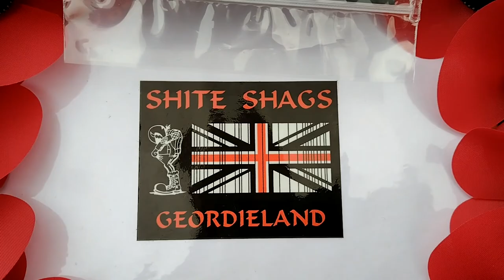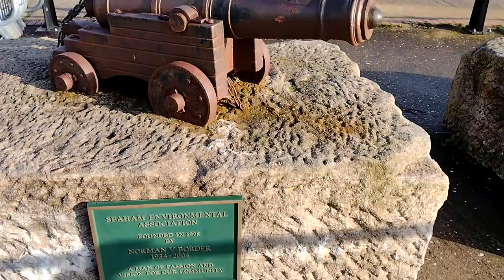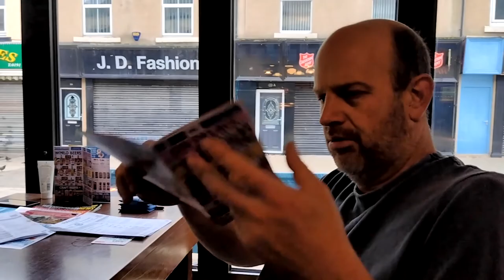Northeast November Roadtrip in My Toyota Hiace Campervan Seaham Day 5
Welcome to my channel, I hope you enjoy watching all the kayak fishing around the UK,  mostly in the North Sea - in the sea and river, fishing for cod, bass, tope, dogfish, smoothound, thornback ray, whiting, wrasse and anything else I can target. Maybe you like my hornby model railway trainset layout? or my cooking fish or general cooking with my ninja foodi max health grill and air fryer? There's scuba diving off the North Norfolk Coast and Suffolk, wreck diving, reef diving, river diving, even Cenote Diving, in the Red Sea off Egypt, the Mediterranean off Malta and Gozo and in Mexico, Brazil, Lanzarote in the Canary Islands, Pembrokeshire in Wales, Swanage and Plymouth and of course the diving with sharks in South Africa. There's kayaking too, including surfing sailing and touring in the UK and abroad and a bit of snorkelling, Plenty of videos too of me fiddling with and driving my classic car, a 1973 Triumph Spitfire and other cars get a look in too. There's cooking, eating, travelling around various cities in Europe - Berlin in Germany, Naples and Rome in Italy, plus the Vatican; Sofia, Varna, Plovdiv and elsewhere in Bulgaria; Lefkosia / Nicosia and much of Cyprus, Krakow in Poland, there's Malta too. Istanbul in Turkey just outside Europe too, and Egypt around Hurghada. Further afield there's a bit of South Africa and Latin America with the Mayan Riviera of Mexico and Rio de Janeiro, Paraty and Isla Grande in Brazil. There's even a bit of Northern Ireland and parts of England mixed in with the nonsense of East Anglia in a camper van with my daughters! Thanks and regards, Mark seaham, Easington, blackhall, horden, howden, durham, Easington colliery, colliery, seaglass, seaham glass, glass, hunting, finding, looking, billy Elliot, northeast, Northumberland, jewellery, sea glass, sea, tumbler, tumbling, crafts, seaham beach, beach, blast beach, hopes nose, harbour, gems, treasure, beachcombing, combing, coast, tommy